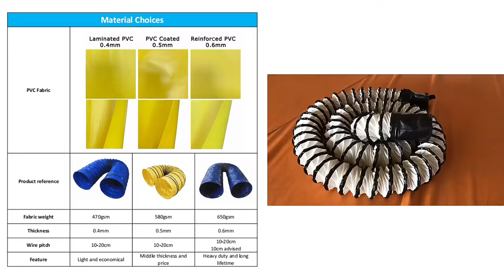Customized Flexible Duct - DFV Ventilation Factory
Customized flexible ducts are designed to meet specific requirements in various applications, such as HVAC (heating, ventilation, and air conditioning) systems, industrial ventilation, and exhaust systems. These ducts offer flexibility and adaptability to fit into spaces where rigid ducts may be impractical.

and leave message to us via whatsapp/wechat:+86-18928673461